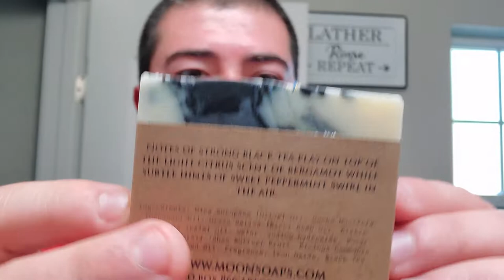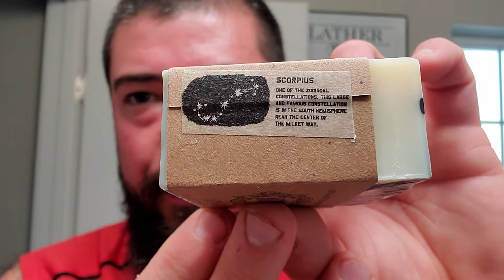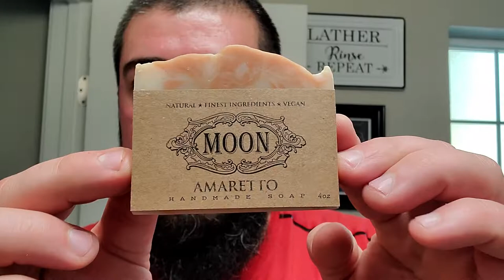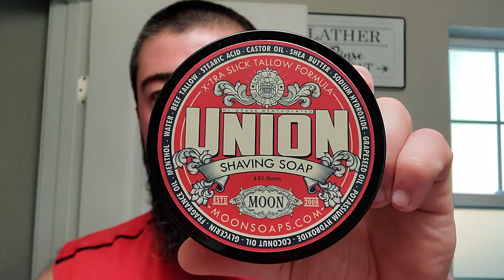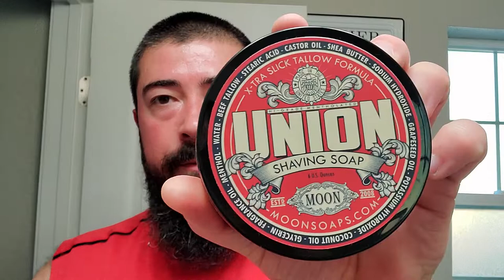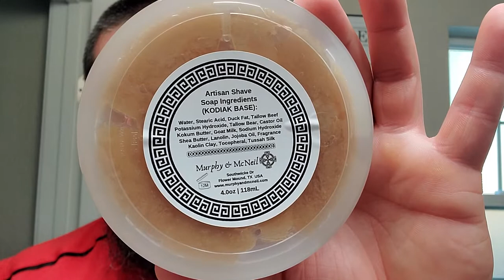Mail Call / Unboxing - 06/28/2021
In this video I share another mail call banger with you fine people! 🍻

Channel's Mentioned:
•Marion The Barbarian

The Beer:
•Mac & Jack's African Amber Ale